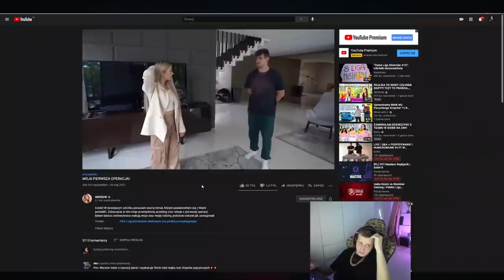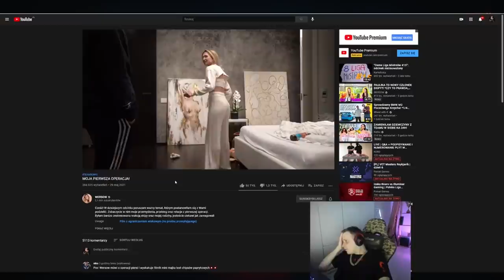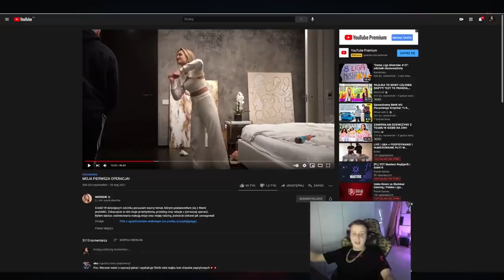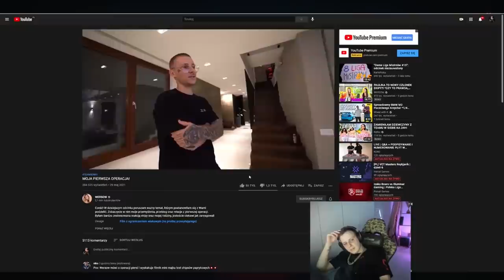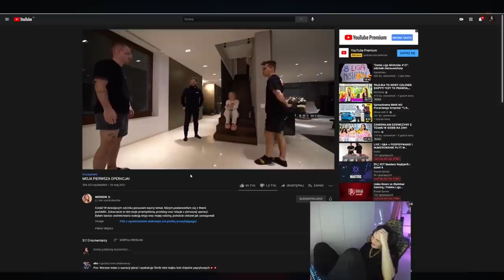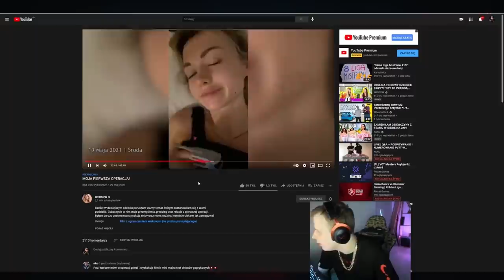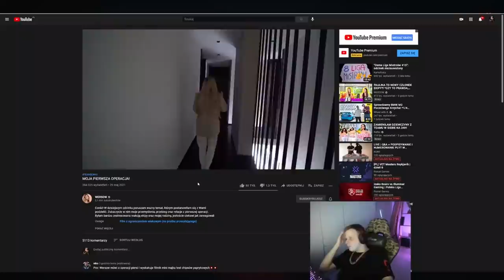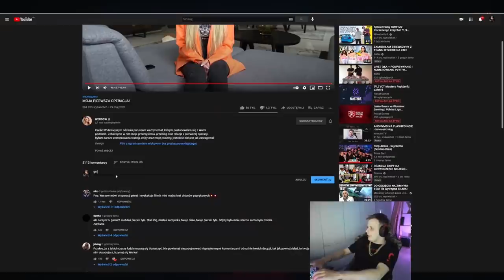NITRO KOMENTUJE OPERACJE WERSOW NIE CHCĘ WYJŚĆ NA SEKSISTE ALE CHCIAŁBYM JUŻ SPOJRZEĆ 2/2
NITRO WERSOW OPERACJA maruś, kamuś, rafonix, isamu, nitro, friz, wersow, lexy, team x, fame mma, szpaku, sandra